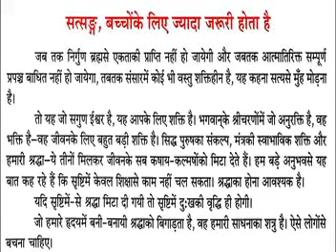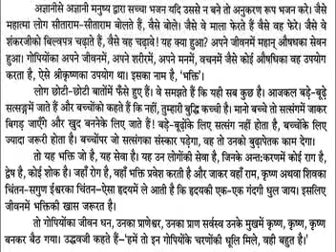आनन्द रस-रत्नाकर-8 फरवरी-2020